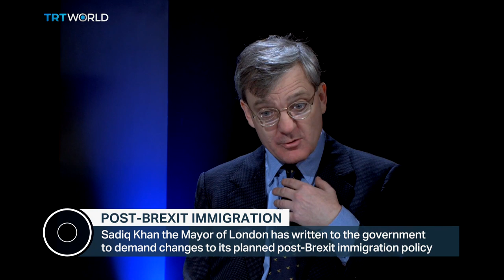Post-Brexit Immigration: A threat to human rights?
As Brexit day approaches, three million EU nationals living and working in Britain are keeping a close eye on developments. That's because the British government is proposing a new immigration policy once the UK leaves the bloc. And some critics are warning of a new Windrush scandal, as EU nationals scramble to prove they have the right to stay.

Joining us at the Roundtable is Kevin Craig, Labour Councillor for Lambeth Council in London; Maddy Thimont Jack, Researcher at Institute for Government; Axel Antoni from The3million - a not for profit organisation formed after the referendum to support EU nationals, and Tony Devenish, Conservative Member of the London Assembly.